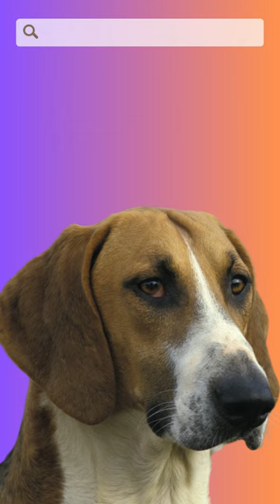Poitevin Poitevinshort Poitevinshorts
Poitevin
Poitevin beyaz üzerine siyah ve kahverengi damaları ile dikkat çeken bir görünüme sahiptir. Görünümün ve karakterin diğer detaylarını öğrenebilmek adına videomuzu izleyin!
Poitevin hakkında bilgi alınırken bu ırkın bilhassa görev ile var olduğu, takdir edilmek adına sahiplerinin vermiş olduğu komutları yerine getirme konusunda çok büyük bir çaba sarf ettiği görülmektedir. Av köpeği kategorisinde olan ırkın komutları algılama ve hayata geçirmedeki hızı dikkat çekicidir.
Poitevin Özellikleri
Poitevin özellikleri analiz edildiği zaman bu ırkın bilhassa bedensel kuvvetinin çok yüksek seviyede olduğu anlaşılıyor. Oldukça kuvvetli bir kas sistemine sahiptir.
• Ortalama 60-72 santim aralığında boya sahiptir. Irkın dişi olanlarının boy uzunluğu daha kısadır. Kilosu ise 30 kg seviyesindedir. Beslenme düzenine göre bu durum farklılık arz edebilmektedir.
• Ortalama yaşam süresi 12-14 sene arasındadır. Bu ırkın bel rahatsızlıklarına yatkınlığı olması nedeni ile belirtilen standart aralığın üzerinde bir kiloya sahip olmaması önerilmektedir.
Poitevin bakanlar yorumları ile sahiplenme aşamasında olan kişilere de yol göstermektedir. Köpek bakımının avantajları ve dezavantajlarına dair ipuçlarını bu yorumlardan anlayabilirsiniz. Gelen yorumlarda köpeğin ne derece itaatkar olduğu bir kere daha anlaşılmaktadır.
Poitevin Apartmanda Bakılabilir mi?
Poitevin apartmanda beslenir mi; av köpeklerinin şehir yaşantısına ayak uydurması oldukça güçtür. Bir türlü rahat edemeyecek ve tedirgin hali ile sizi de huzursuz edecektir. Bu nedenle sahipleneceğiniz köpeklerin sizin yaşam koşullarınıza uygun olması en büyük öneme sahip olan hususlar arasında kendini göstermektedir. Poitevin bakmak zor mu; bakım adımına dair bir sorun olmaması için köpeklerin alışkın oldukları yaşam ortamının kesinlikle tesis edilmesi gerekiyor.
Poitevin Evde Bakılır mı?
Poitevin evde bakılır mı; evde bakım sürecine dair dikkat çeken hususların başında kesinlikle egzersiz düzeni gelmektedir. Egzersiz düzeninin yeteri kadar yoğun olmaması durumunda köpeklerde kas sistemlerinde sorun yaşanabildiği gibi av sırasında sergiledikleri performansta da büyük ölçüde düşüşler söz konusu olacaktır.
Poitevin Bakımı
Poitevin eğitimi kategorisinde incelemeler yapıldığı zaman bakımı en net şekilde kolaylaştıran hususların başında geldiği görülüyor. Köpeklerin kurallara tabi olması ve bir disiplin içerisinde yetiştirilmesi gerekir. Poitevin tuvalet eğitimi sırasında da yeterli olan eğitimin verilmesi ve komutların sunulmasına rağmen bir türlü olumlu yanıt alınamıyor ise konunun uzmanı olan eğitimcilerden yardım alınmalıdır. Aynı zamanda veteriner hekiminizden de yardım almalısınız. Bu sorunun fizyolojik bir nedeni de olabilir.  Poitevin sahiplendirme adımı ile beraber sizin ne derece büyük sorumluluklar almanız gerektiğine dair bu sadece bir örnektir.
Poitevin Yavru Fiyatları
Poitevin yavru fiyatları en düşük 20.000 TL seviyesinden başlamakta, köpeklerin sahip olduğu niteliklere göre artış göstermektedir. Eğitimler bu konuda en belirleyici olan kıstaslar arasında yerini almaktadır. Poitevin cinsi köpek fiyatları özellikle temel itaat kurslarına katılmış ve başarılı olmuş olan köpeklerde bir kademe daha yüksek seviyeye çıkmaktadır.